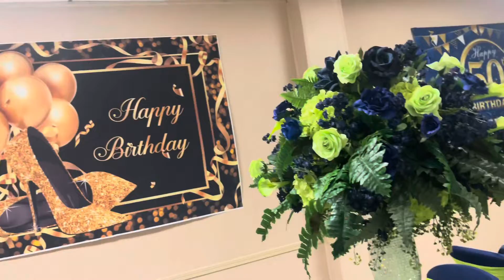Mom’s 50th Birthday Turn up | Party Vlog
Y’all my momma looks goooooood, what’s that saying? Black don’t crack an it ant cracking anytime soon, can I get a ANEN!

[FREE] Lil Durk x G Herbo Type Beat - “So Much” (prod. @ jbore.beats x @ kbnprod)